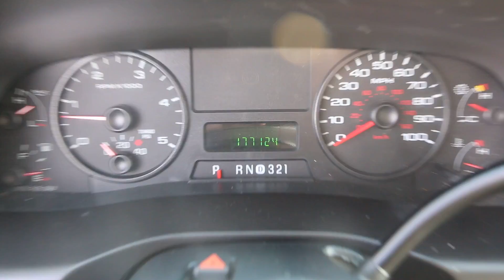Ford F350 Crew 4x4 FX4 Diesel For Sale~Long Bed~Exceptional Condition